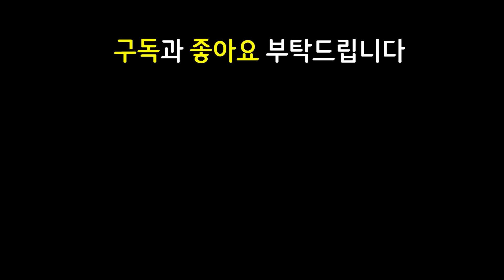실례지만 이세계로 보내드리겠습니다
쉽고 빠르게 실전 플레이 영상으로 알아보는 롤토체스 신규 추가 시즌8 Set8 시즌8.5 Set8.5 괴물습격 monsters attack 마법공학 증강체

13.7 패치 이후 최신 메타 역대급 레전드 최강 최강자 종결자 끝판왕 천상계 최상위 랭커 1티어 꿀덱 1티어덱 사기 조합 빌드업 운영법 완벽 분석 기초 기본 정리 공략 강의 초보자 뉴비 가이드

6엄호대 1기상캐스터 3무한대팀 2별수호자 2선의 2주문투척자 엄호대 기상캐스터 무한대팀 별수호자 선의 주문투척자 신드라 잔나 트페 가렌 피100우승 전승우승

블루트페 보건트페 스태틱트페 쇼진신드라 태불망뽀삐 구원뽀삐 용발톱뽀삐 구인수쉔 밤의끝자락쉔 밤끝쉔 수호자의맹세쉔 수맹쉔

3성 X / 용발톱 구원 태불망 뽀삐 / 쇼진 신드라 / 블루 보건 스태틱 트페 / 구인수 밤의끝자락 밤끝 수호자의맹세 수맹 쉔